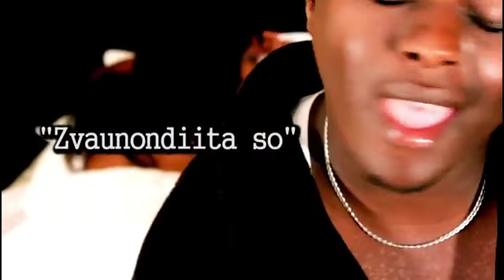ngonie zvaunondiita so